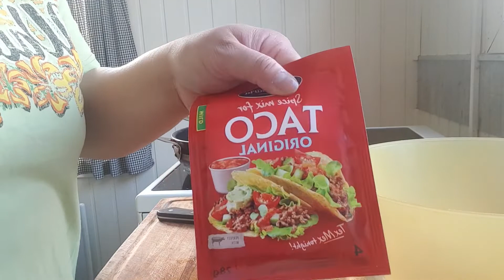I make taco for dinner🍽🌮